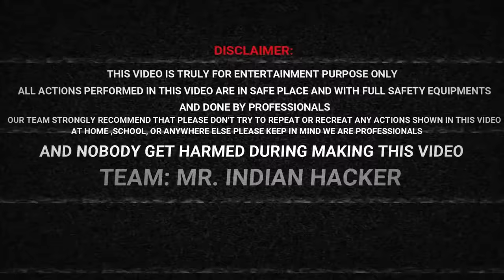बड़े VIP ने मचाया कार में धमाल - Big Vip Vs Our Car Experiment